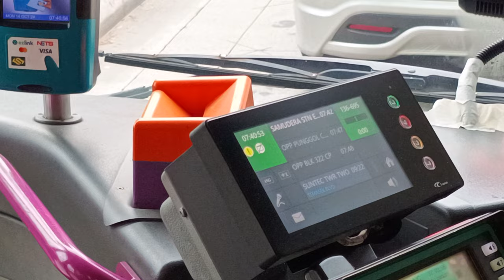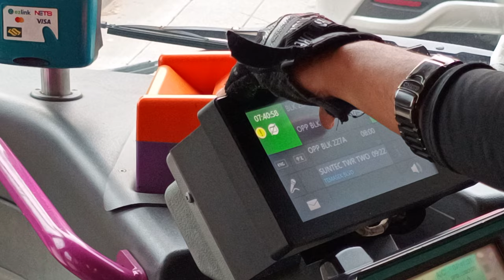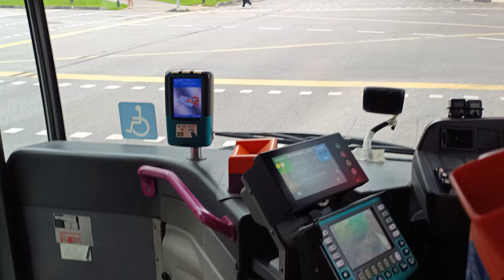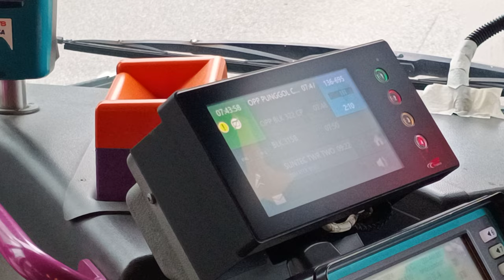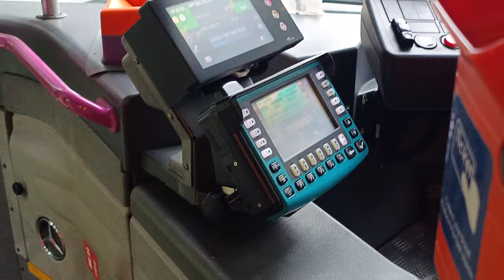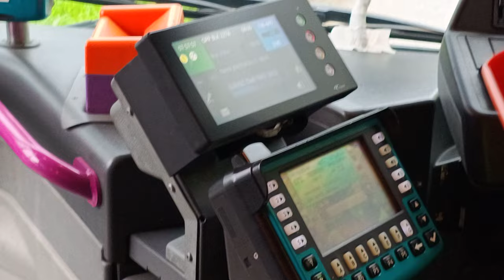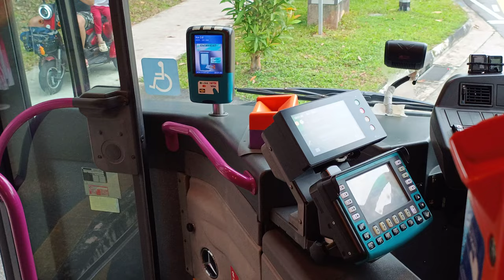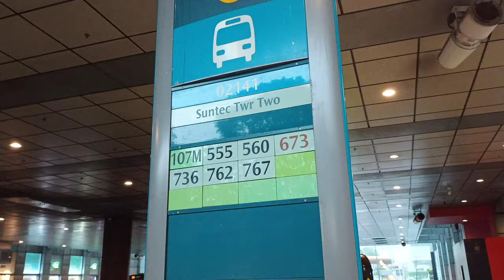[4K 全区間前面展望] Go Ahead Bus Service 673 (Real) Cab View + 1st Day Photo Session ポンゴルポイント駅入り口 - 都市・サンテク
2024/10/14 (monday)